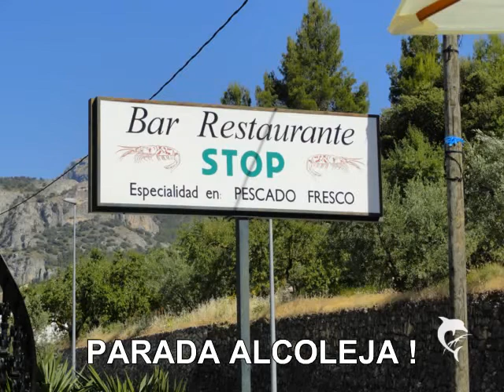RALLY DE MARINA-BAJA 2012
CLUB LOS ANTIGUOS BENIDORM